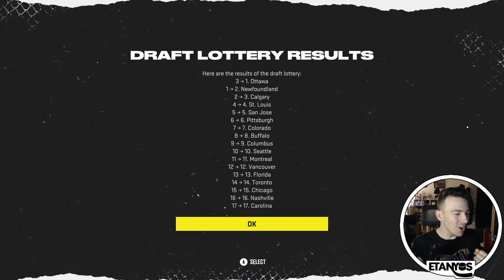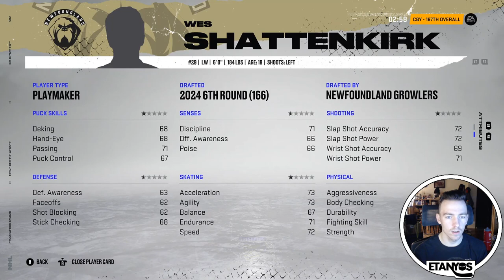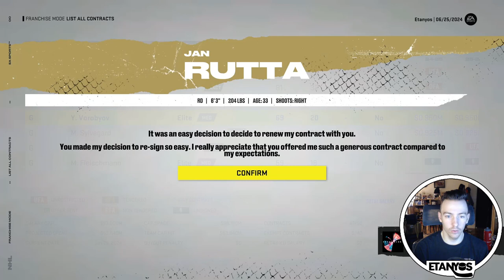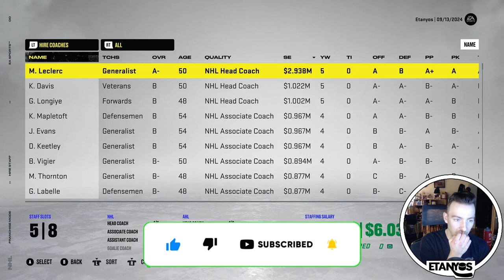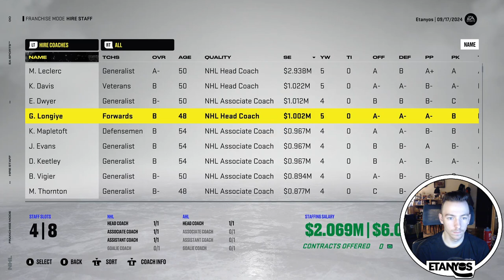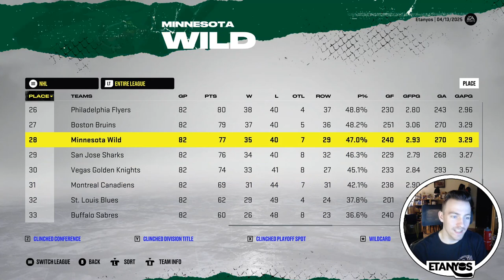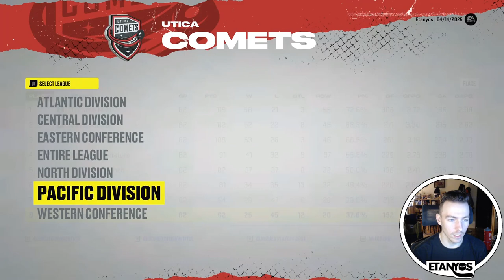"FUTURE ALL-STARS!" | #4 | NHL 22 Draft to Glory Franchise Mode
Hey everyone! Hey everyone! Welcome to Episode #4 of this NHL 22 Draft to Glory Franchise Mode with the Newfoundland Growlers! In todays installment, we get into the 2024 NHL Draft Lottery as well as the Draft itself where the Growlers are able to land a potential franchise Center for the future! We also get through the 2024-25 Season where Newfoundland takes a few steps in the winning direction!

Chapters
Intro: 0:00
Retiring Players: 1:55
2024 NHL Entry Draft: 3:00
Re-Signing Phase: 10:00
2024 Free Agency: 16:15
Lineup Management: 22:40
2024-25 Season Wrap-Up: 30:15
Progress Reports: 33:50
Season Awards: 35:05
Draft Review: 36:00
Outro: 38:15